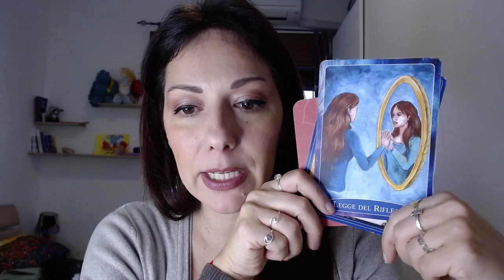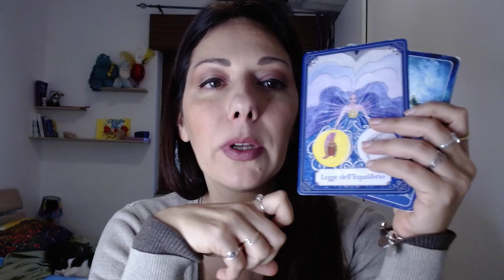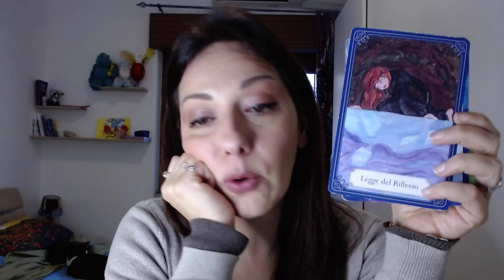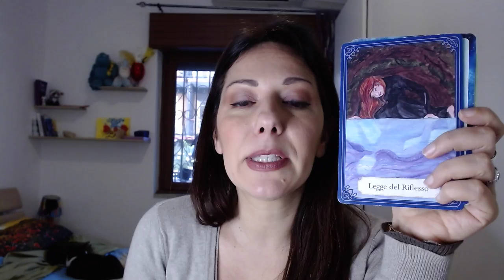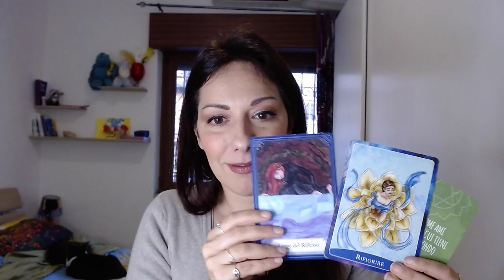🔮 Scegli una Carta🃏 Cosa succederà? (23-29 Nov.2020)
Scegli una Carta e scopri come andrà la tua Settimana. Affidati all'istinto e scegli il Mazzetto 1, 2, 3 così da avere i consigli più giusti per te.

☁️RISORSE UTILI ☁️

💕Oracolo dei Decreti Quotidiani

Buona visione💙